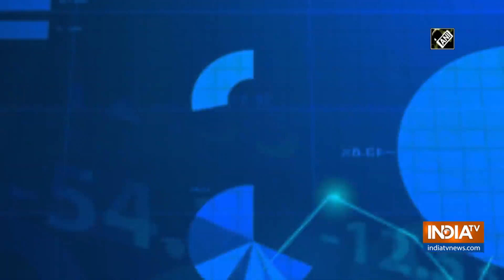CM Hemant Soren terms Budget 2020 as 'Bharatiya Businessmen Party's budget'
Jharkhand Chief Minister Hemant Soren on February 01 shared his views on the recently presented Union Budget 2020. He lambasted at the Centre by saying that the Union Budget is made to impress rich businessmen rather than helping the poor section.